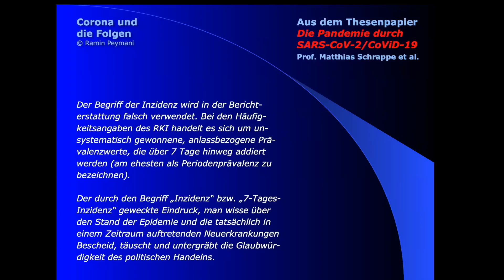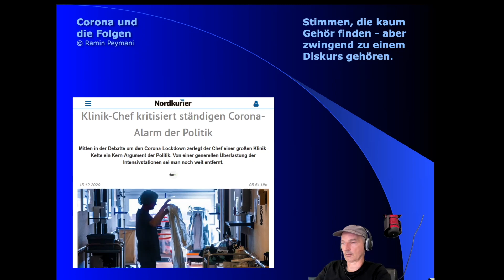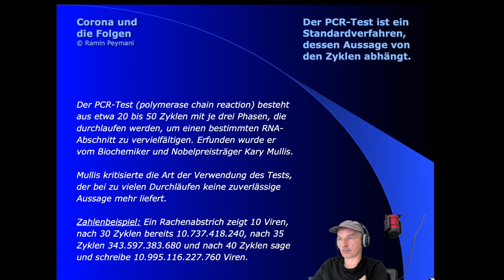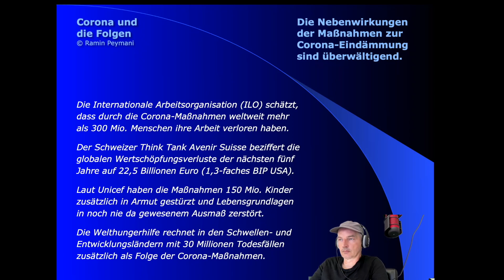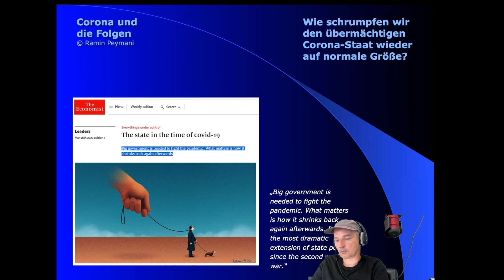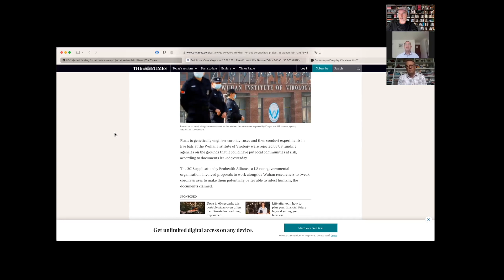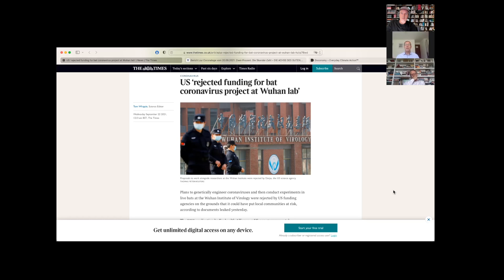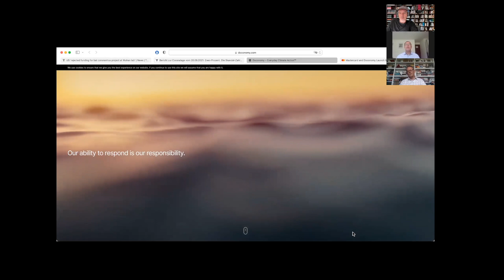Herrenrunde #28 Spezial: Alles zum Great Reset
GreatReset: Fakten oder Verschwörungstheorie? Und außerdem - die CO2 Kreditkarte u.a.